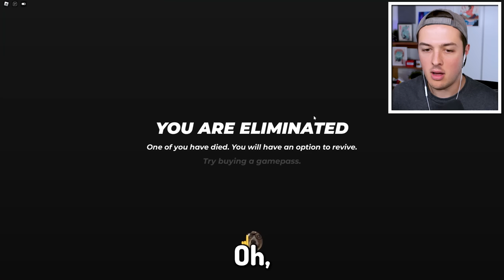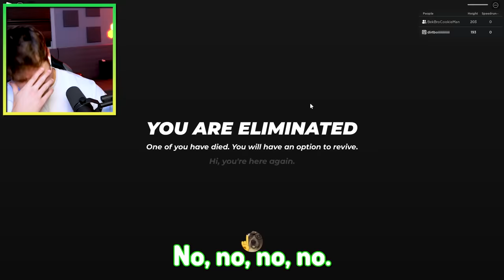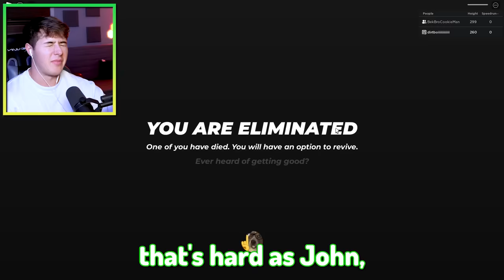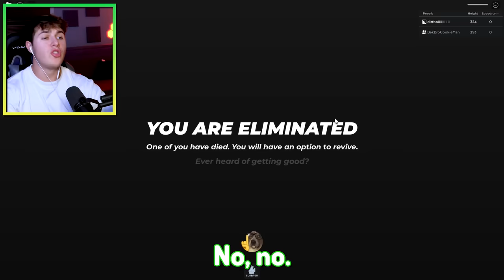Roblox 2 PLAYER GRAVITY OBBY with my BROTHER